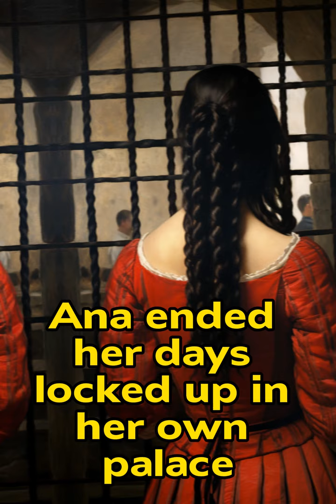The Princess of Eboli: Secrets and Passions at the Royal Court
Delve into the gripping story of the Princess of Eboli, an intriguing figure of the 16th century Spanish court. Discover the secrets, conspiracies and enigmatic legacy of this noble lady in our exploration of her life and mysteries - join us on this journey to the heart of history and intrigue in the royal court of Spain!